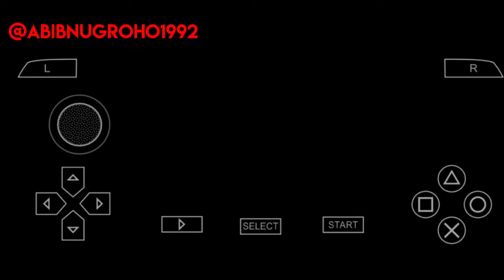Game PSP: DRAGON BALL Z TENKAICHI TAG TEAM PART 4